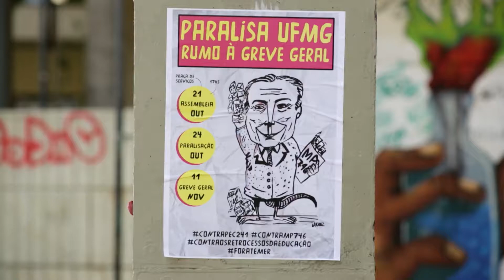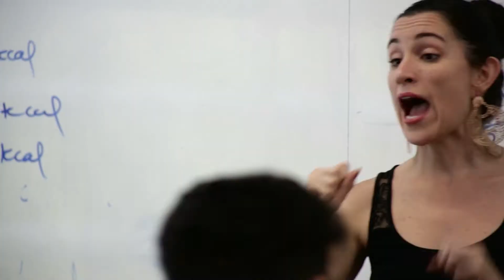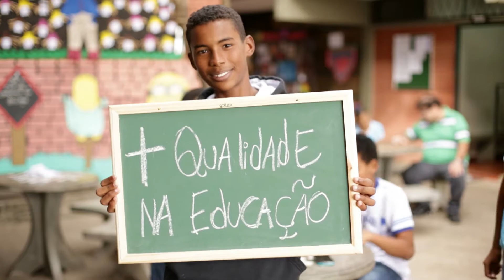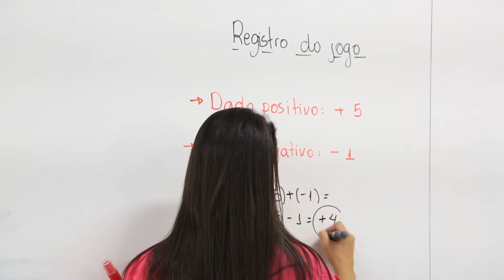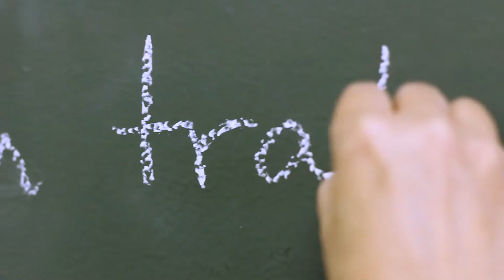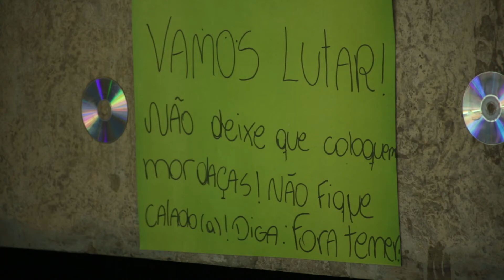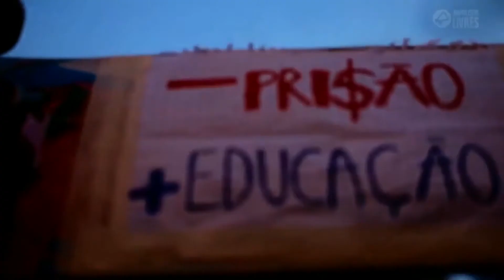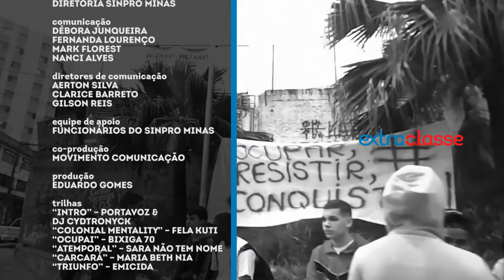Programa Extra-classe - Retrospectiva/2016